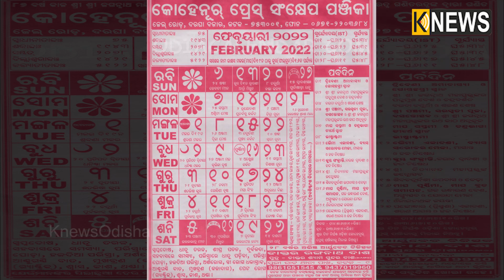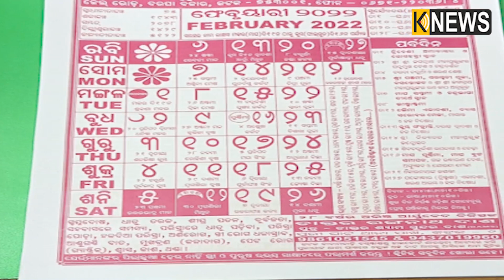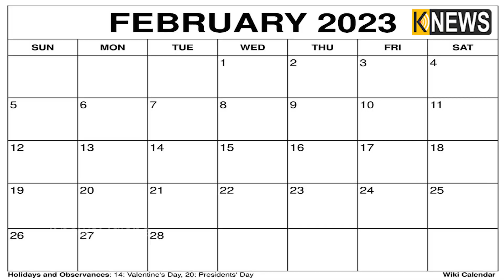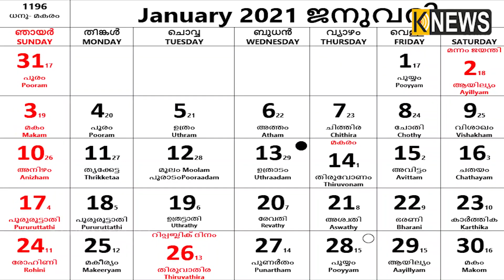ଏଥରକ ଫେବ୍ରୁଆରୀ ୨୨ ଅନ୍ୟ ଦିନ ଅପେକ୍ଷା କାହିଁକି ଭିନ୍ନ || Knews Odisha